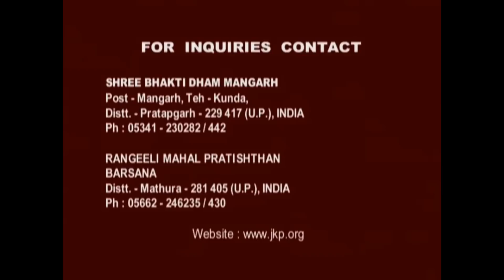अपराध एवं उसका प्रायश्चित का विज्ञान -जगद्गुरु श्री कृपालु जी महाराज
जगद्गुरु श्री कृपालु जी महाराज, विश्व के पाँचवें मूल जगद्गुरु एवं काशी विद्वत परिषत् द्वारा जगद्गुरूत्तम की उपाधि से विभूषित है। उनको 'सनातनवैदिकधर्मप्रतिष्ठापन सत्सम्प्रदाय परमाचार्य' की उपाधि से भी अलंकृत किया गया है। इस दृष्टि से श्री महाराज जी के श्रीमुख से निकले दिव्य श्रीवचन ही वास्तविक सनातन वैदिक धर्म के उद्घोषक हैं। श्री महाराज जी ने हम कलियुगी जीवों के कल्याणार्थ समस्त वेद शास्त्रों का सार अपने दिव्य प्रवचनों में अत्यंत सरल एवं रोचक शैली में प्रस्तुत किया है।

राधे राधे